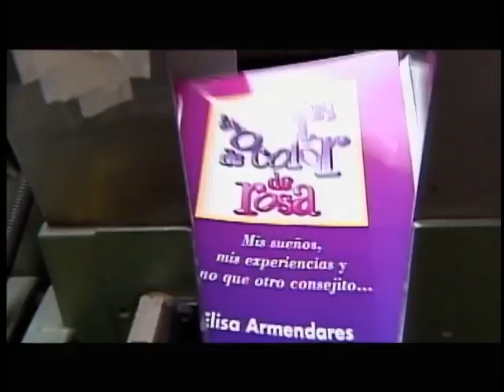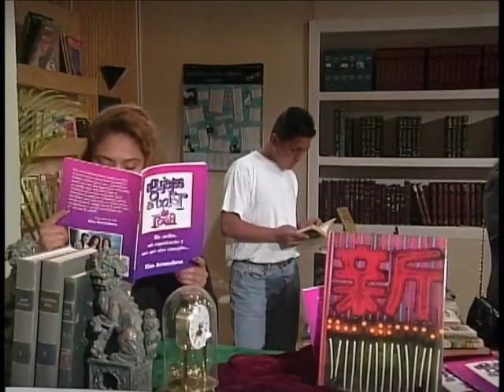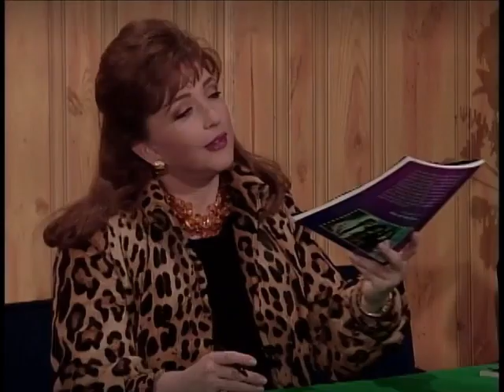Agujetas De Color De Rosa 188 Otro hijo 2de2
Bárbara le comenta a Elvira de otro hijo que tuvo. Vagabundos impiden que el señor Pérez se arroje, llega Laralai y lo asusta con su presencia. Dos malvados ancianos negocian la venta de Ana para ponerla a trabajar en la mina. ¿Lograrán rescatarla?